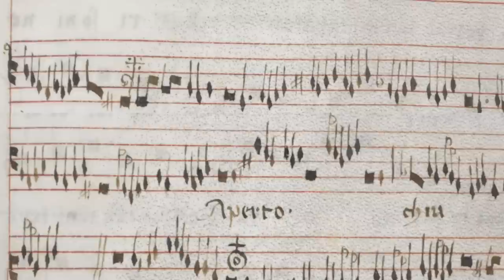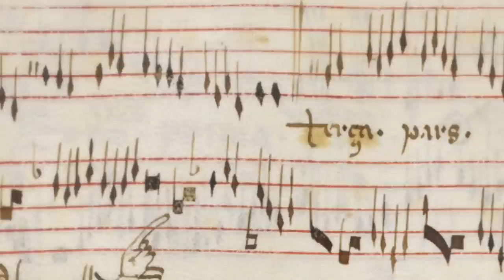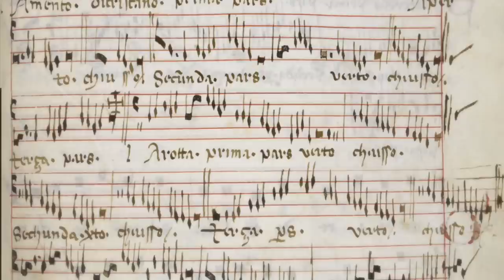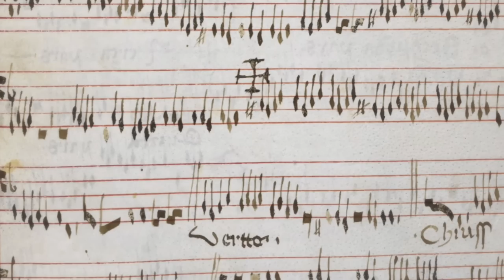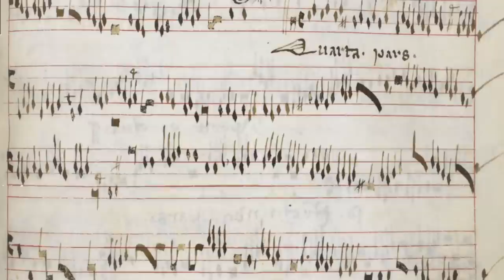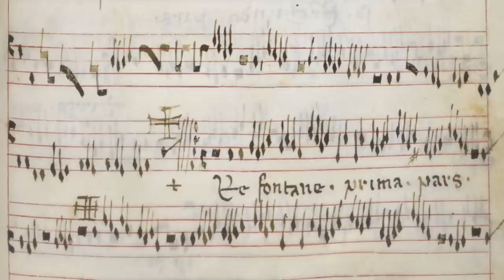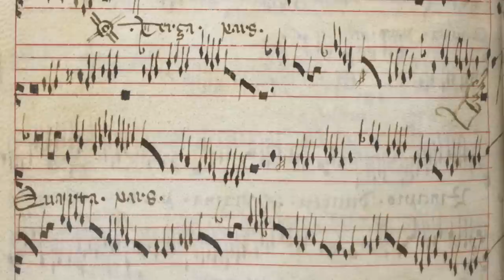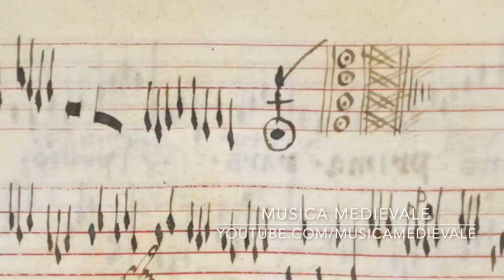Estampie - Medieval Instrumental Music, Studio Der Frühen Musik & Schola Cantorum Basiliensis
Ensemble: Studio Der Frühen Musik an der Schola Cantorum Basiliensis
Album: Estampie (Instrumentalmusik Des Mittelalters)
Video: MS ADD 29987, XIV secolo
This wonderful 1974 album directed by Thomas Binkley brings together many of the most beautiful musical parts of the very famous Add ms 29987, also known as the "London Manuscript". This manuscript contains many songs, all Italian, from the 14th to the 16th century. The beauty of these melodies has made them famous up to the present day: even non-experts know pieces such as the "Lamento di Tristano", the "Salterelli", the Istampitte "Isabella" and "Principio di Virtù", all performed by countless ensembles in countless versions. Here is one of the most interesting performances, filled with improvisations from unrivaled musicians including Paul O'Dette, Thomas Binkley and Sterling Jones. The album is exclusively instrumental.
Concerning the video: it took me a long time, but I searched the London manuscript for the sheet music of the pieces performed and synchronized them with the music. Even though it was impossible to match the performances to the images note by note, I find the result really exciting!

MUSICA MEDIEVALE
1 Saltarello
2 Istanpitta Gaetta
3 La Manfredina Und Rotta
4 Istanpitta Palamento
5 Istanpitta Belicha
6 Lamento De Tristano Und Rotta
7 Istanpitta Isabella
8 Istanpitta Principio Di Virtù
Paul O'Dette - Cittern, Chitarra Saracenica
Thomas Binkley - Conductor, Flute, Liner Notes
Anne Smith - Flute
Jonathan Rubin - Lute
Richard Glenn - Lute
Hopkinson Smith - Lute, Chitarra Saracenica
Richard Levitt - Percussion
Sterling Jones - Lira, Vielle, Rebec
Catherine Lidell - Psaltery
Sally Smith - Psaltery
Jay Bernfeld - Vielle
Alice Robbins - Vielle, Rebec
🌻 The monetization of this channel is disabled to offer the highest possible listening quality.